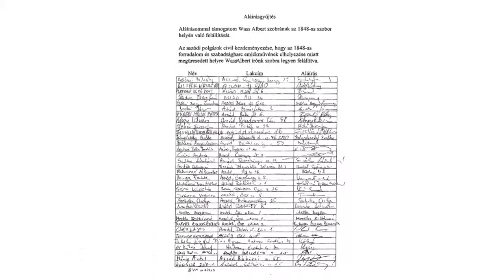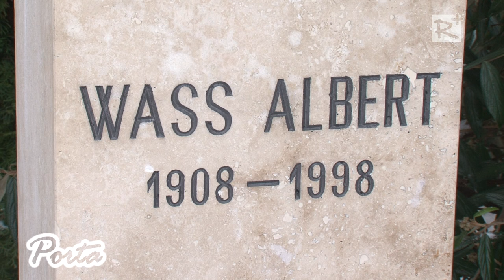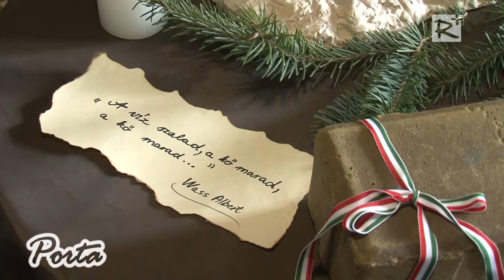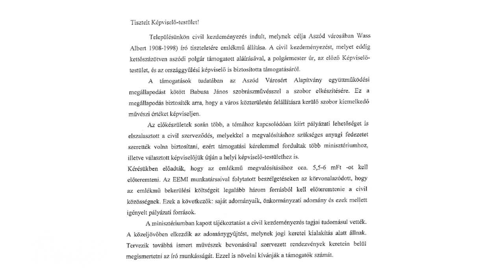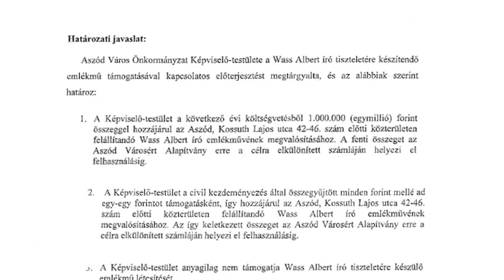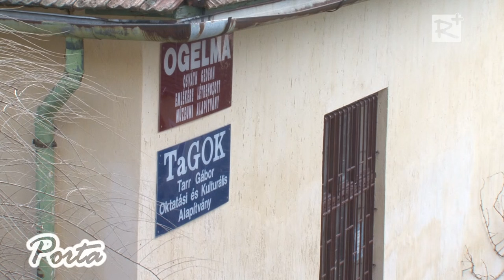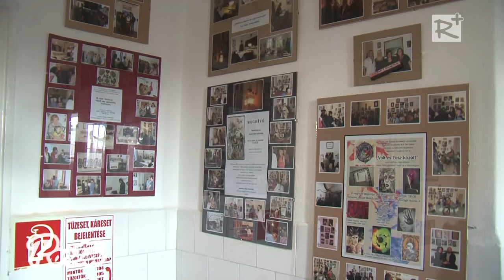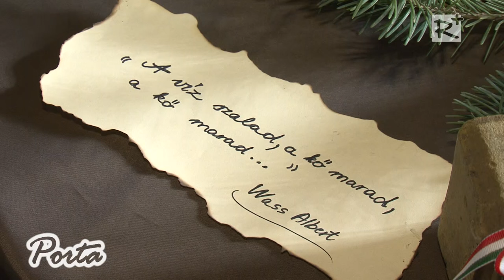Wass Albert előtt tisztelegve állítanának szobrot Aszódon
Aszódon civil kezdeményezésként vetődött fel néhány éve egy Wass Albert erdélyi magyar író-költő tiszteletére állított szobor megvalósításának ötlete. A tervezési és előkészítési folyamatok után tavaly ősszel a város képviselő-testülete elé került a kezdeményezés, így jelenleg elindulni látszik a megvalósításhoz szükséges különböző támogatások összegyűjtése.

2016. január 30.